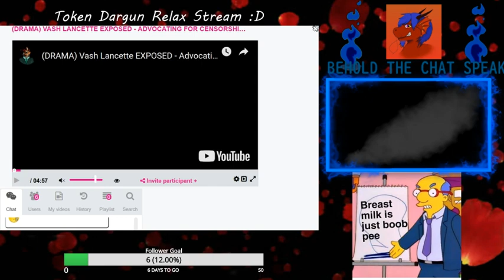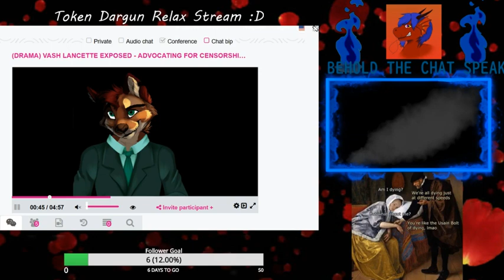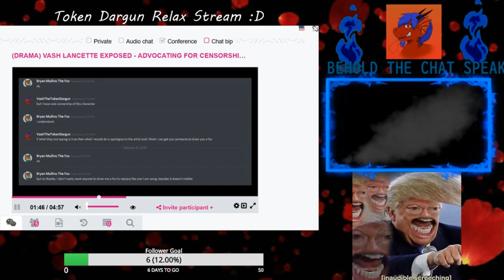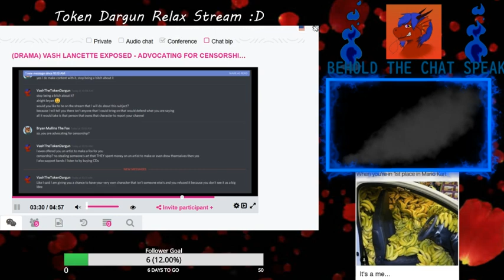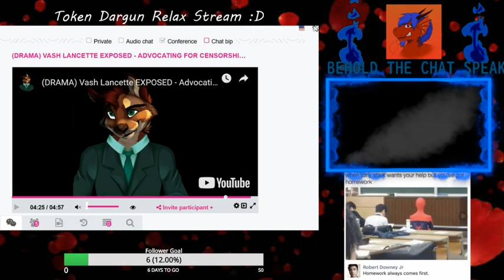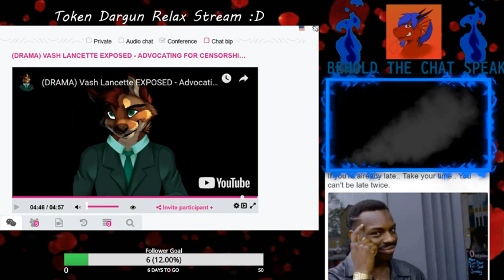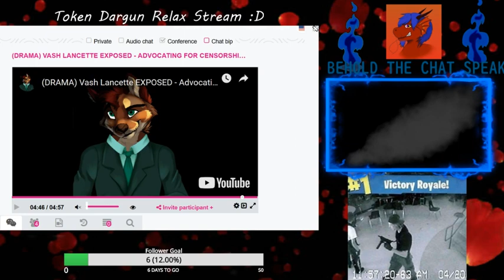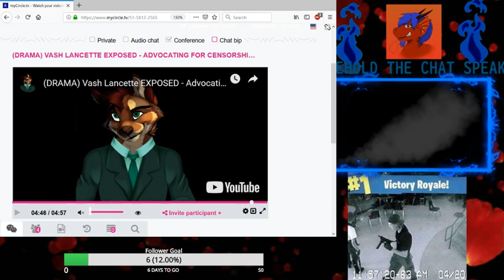A small response to Bryan (In Derpy Dargun Fashion)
I know you guys miss me. I know that so here is a small hint. and TOMORROW I will be going into the subject.
1. Art Theft is wrong
2. Everyone should be allowed to speak
3. Taking someone's art and using it as your FACE in a public forum is wrong.
THE SCREENSHOTS WILL SHOW OVERLAPPED IN THE SHOW SO